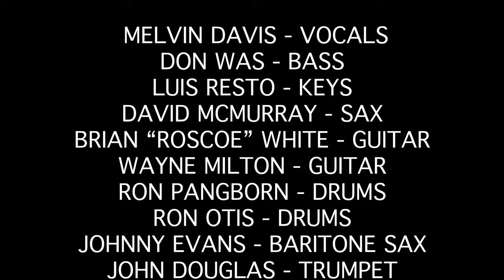MELVIN DAVIS "I Want A Love I Can See"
"I Want A Love I Can See" Melvin Davis

The 2019 Revue theme was Motown's 60th Anniversary.

Melvin Davis - vocals
Sweetpea Atkinson - vocals
Sir Harry Bowens - vocals
Donald Ray Mitchell - vocals
Johnny Evans - baritone sax
John Douglas - trumpet

Recorded live @ the 12th Annual DON WAS DETROIT ALL-STAR REVUE at the 27th CONCERT OF COLORS July 15th, 2019  at the Detroit Institute of Arts

Director of Photography – Reginald Tiessen